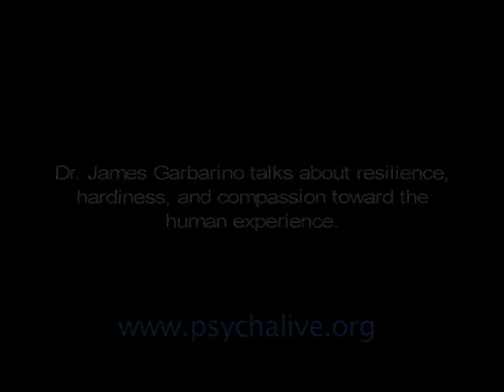Dr. James Garbarino talks on resilience, hardiness, and compassion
Dr. James Garbarino talks about resilience, hardiness, and compassion toward the human experience.